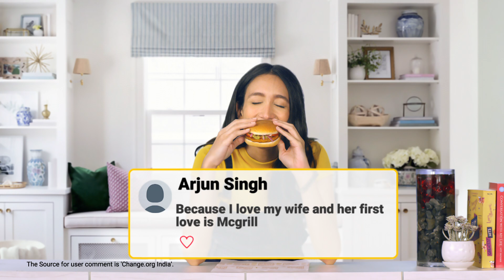McDonald’s India|| McGrill Is Back On Popular Demand || Back For Love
Chicken McGrill is back on popular demand! You have Arjun Singh and other petitioners like him to thank for it. With thousands of signs and requests, we couldn’t let our fans down. Have you ordered it yet?